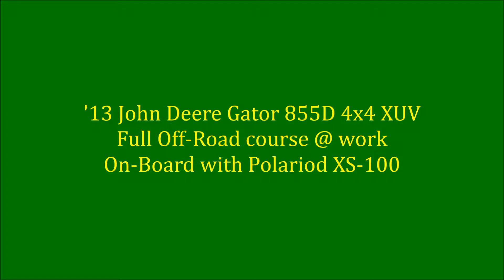John Deere Gator 855D 4x4 XUV short OFF-Road drive at work Polaroid XS100 Part 2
A quick ride in the JD Gator 855D 4x4 XUV in Broad Channel. this time the camera was mounted on the outside of the driver's door in two positions, first at the height of the drivers eyes, second right behind the front-left wheel well.

More in the channel.